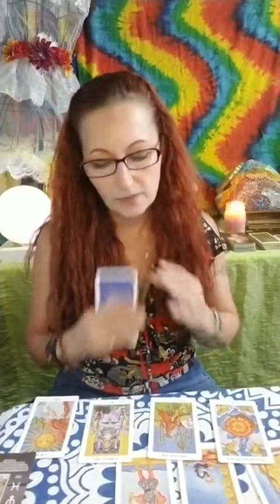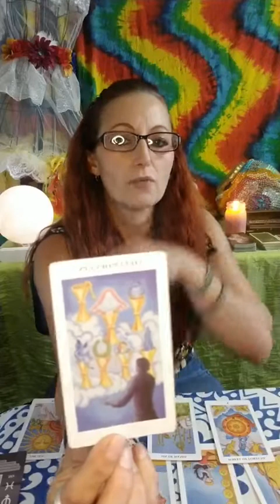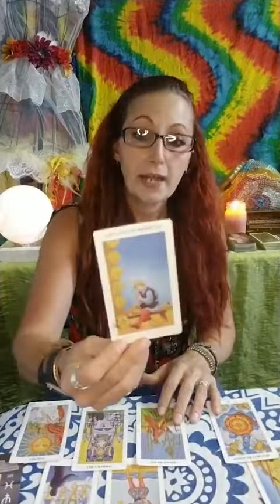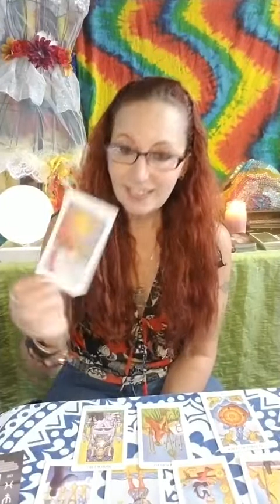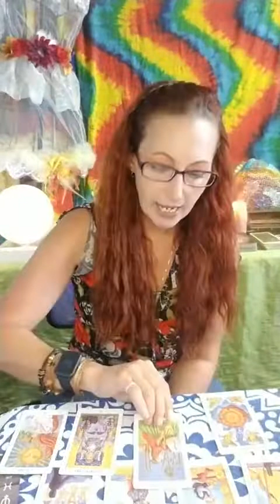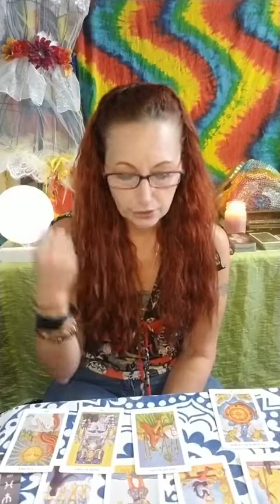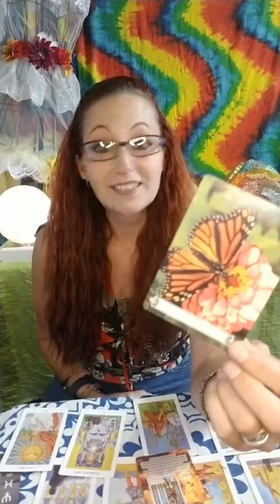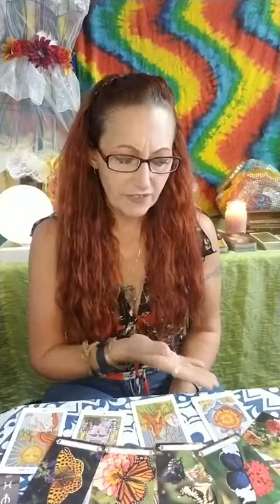CAPRICORN ~ Fall Equinox Reading⭐️🔮"Trying Again! All The Hard Work IS Going To Pay Off!"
CAPRICORN⭐️🔮"Trying Again! All The Hard Work IS Going To Pay Off!" "This Is NOT Like Las Time"

⭐️THIS IS A GENERAL READING AND MAY NOT RESONATE WITH EVERYONE.  TAKE WHAT YOU CAN THAT IS HELPFUL & LEAVE THE REST :)

Much Thanks :) !!

Members Only Exclusive Bonus Videos/Readings & Perks